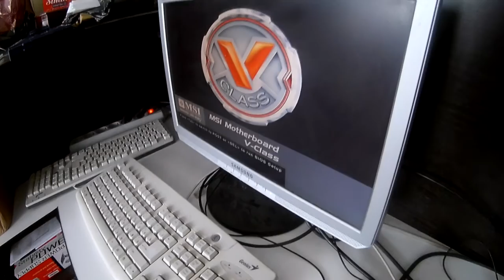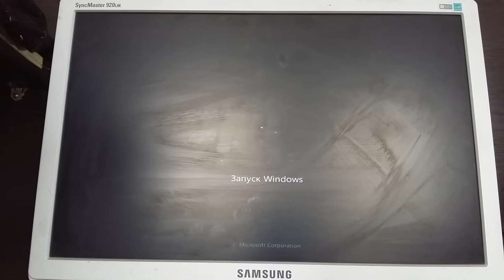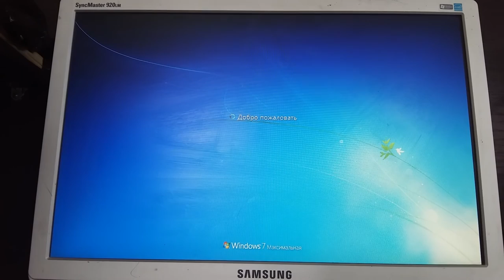220v замыкание на корпус системного блока. web magician.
В ремонте компьютер от везучего человека! Смотрите и сами все поймете.